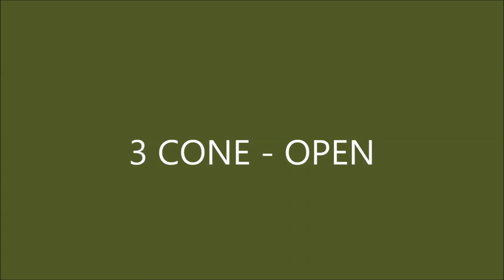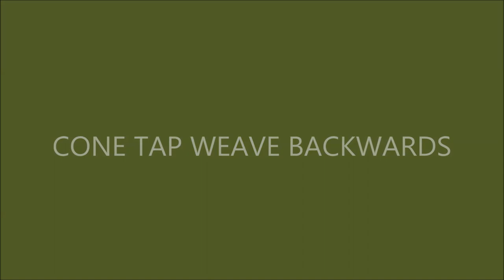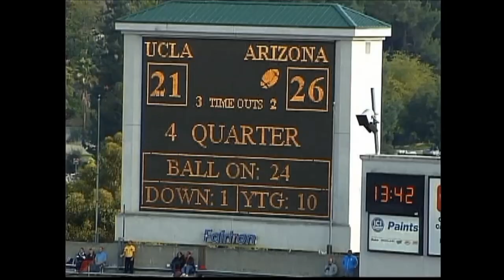50+ DB Drills!! HAWAII DB DRILL TAPE 2013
DB drill tape created by Minnesota Vikings coach Daronte Jones. I had the pleasure of being coached by Jones in 2013 #23 in the video.

🏈 Lockdown the field with precision! Join our Mastering Press Man Coverage Program today to dominate one-on-one matchups. Elevate your game and become the ultimate Defensive back! 💪